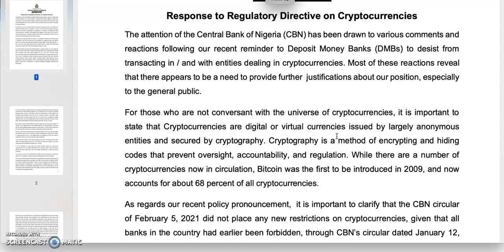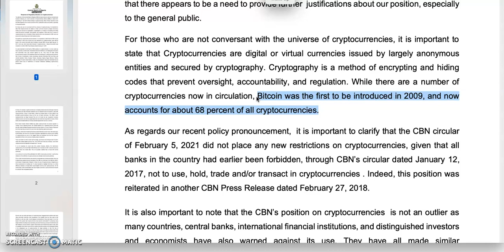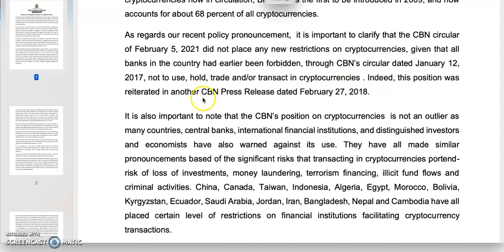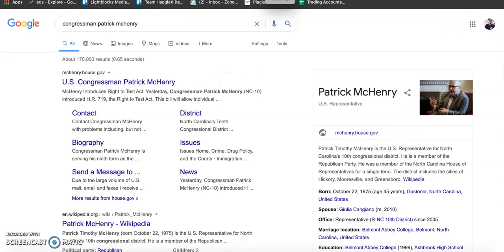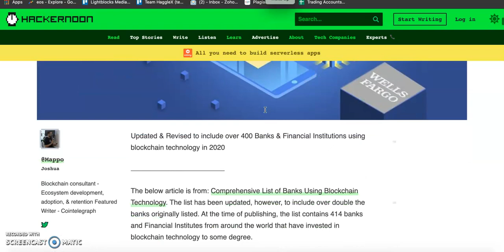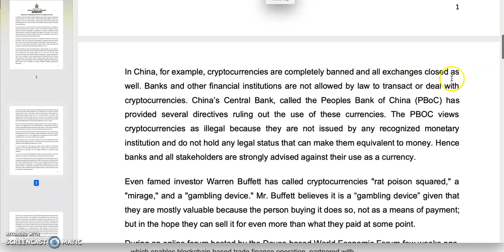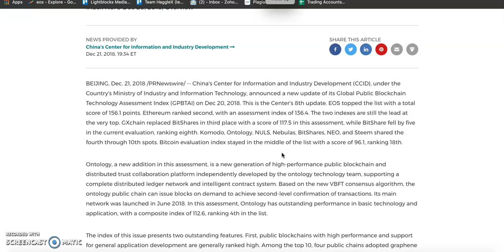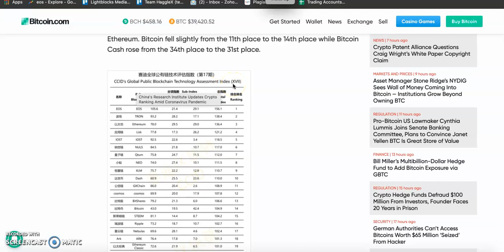MUST WATCH: The Truths about Nigerian Crypto Ban Press Release Part 1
Join our crypto group for top crypto to make you a millionaire